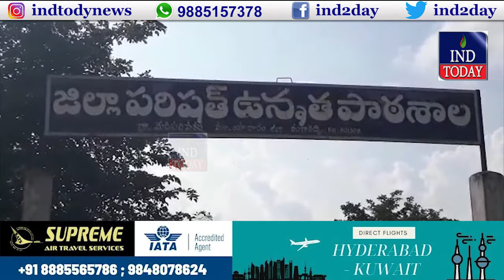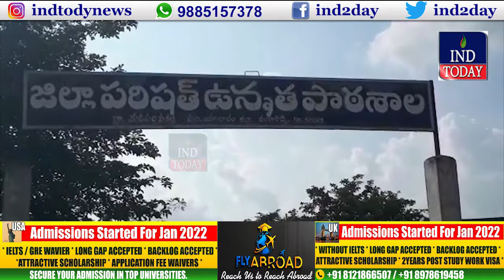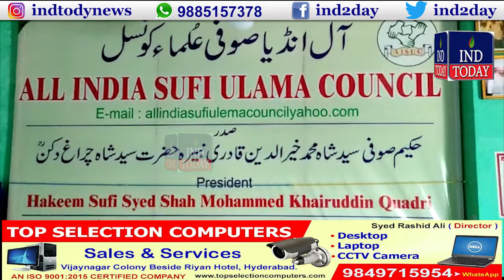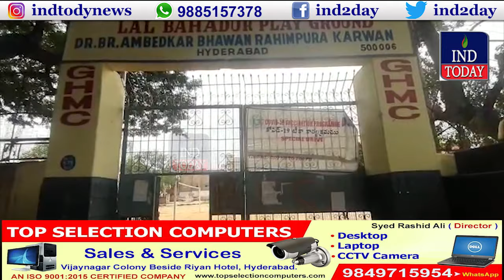Hyderabad Speed News | IND TODAY | 04-10-2021